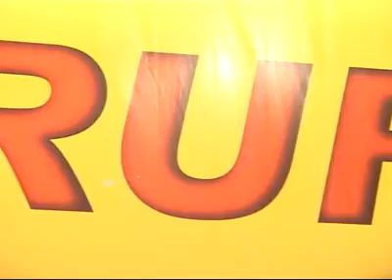VESELIN VESA PAULJESKOVIC - RABDA INJIMA